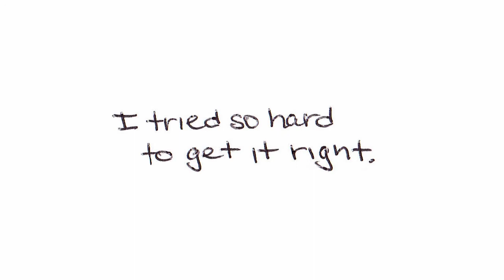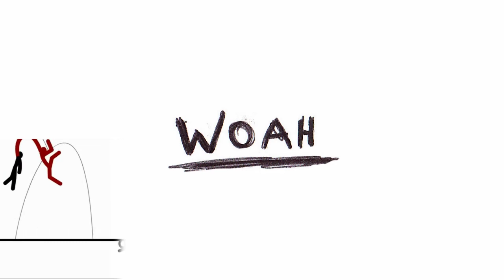Civil War Rust - Freight Train (Lyric Video)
Vinyl will be released early 2013 via All For Hope Records, Solidarity Recordings, Say-10 Records and La Escalera Records

Lyric video made by Shrum.